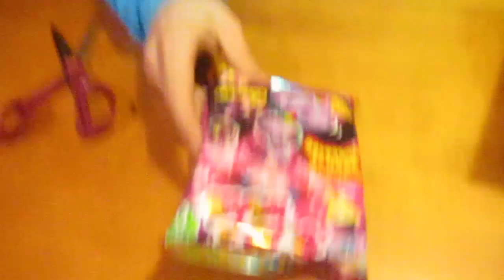Mix provar Japanskt godis